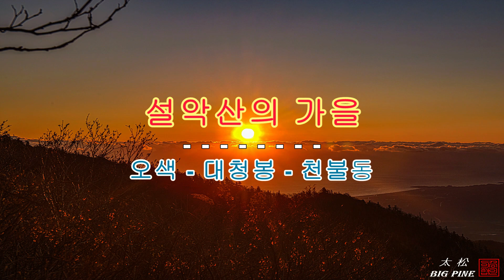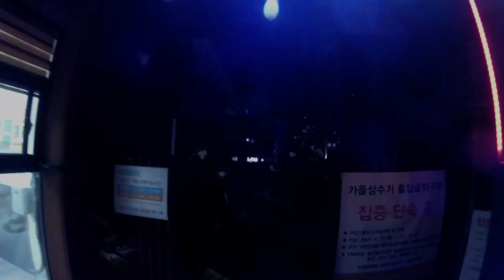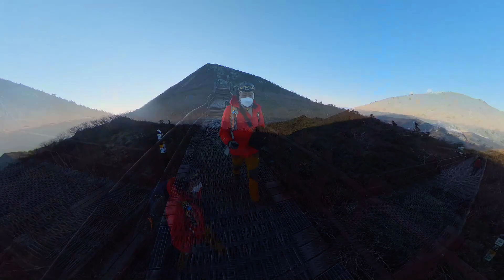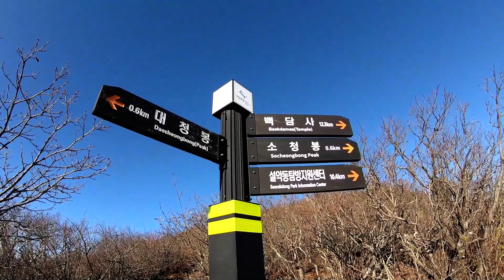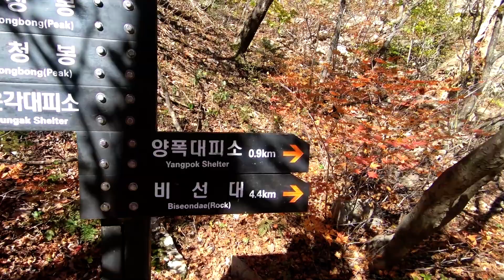설악산에서 가을이 실종되어 버렸어요(영하8도)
설악산의 아름다운 단풍을 보려고 공룡능선과 대청봉,천불동계곡을 2주연속 갔으나 이상 기온으로 여름에서 겨울로 가며 가을이 실종 되어 버린것 같았다. 그래도 아직 희망은 .

I went to Dinosaur Ridge, Daecheongbong, and Cheonbuldong Valley for two weeks in a row to see the beautiful autumn leaves of Mt. Seorak, but autumn seemed to have disappeared as the temperature went from summer to winter due to the unusually high temperature. Still, there is hope...

1. 자막이 5개국어로 번역되어 있으니 자막을 보세요^^
The Subtitles are translated into 5 languages, so look at the Subtitles.^^
2. 화질은 1080p60 HD 로 설정 하시기 바랍니다.
Please set the quality to 1080p60 HD.
3. 시청하실때 이어폰을 연결해서 보시면 좋습니다.
It is good to connect earphones when watching.